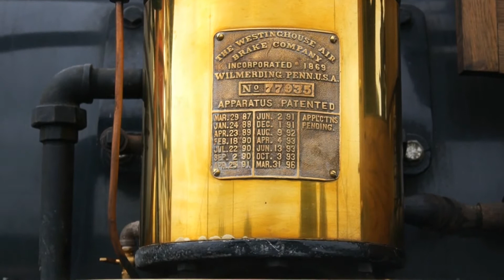The Leviathan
At the Illinois Railroad Museum in Union Illinois.  Video show this very beautiful steam locomotive in action, as well as in great detail.  The IRM is a rather large railroad museum locatedwest of Chicago Illinois and not too far from Rockford.  The museum has a large collection of both operating and static items of rolling stock.  Video shows a small steam engine, "The Leviathan," chugging up the museum tracks.  The museum usually operates steam at least once a month.